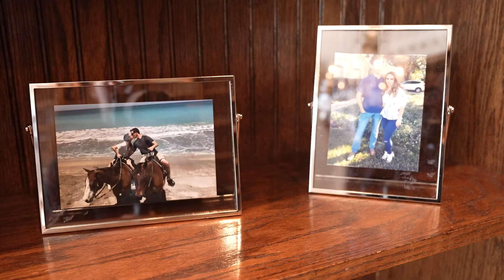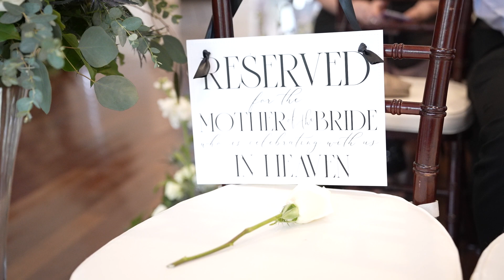Jones Cinematic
We had an amazing time capturing this beautiful Luxmore wedding!